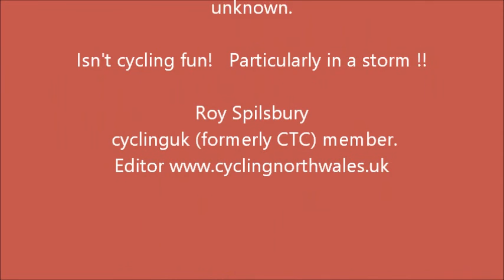Cycling in a Thunderstorm Blacon, Chester NCR56 wmv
Raising the question.  In a thunderstorm does the cyclist take cover under trees, or ride in the open where the width of a tyre is hardly likely to protect from a lightening strike.  This sequence was taken alongside  Blacon cemetery, near Chester, on National Cycle Route 56.  Convenient if you are planning a quick dispatch!